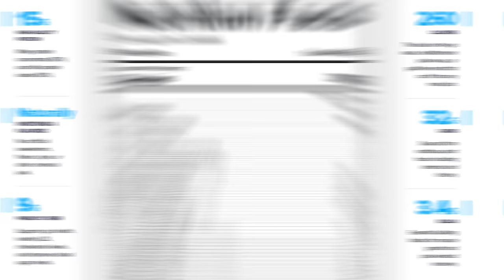How To Get The Most Value Out Of All Your Exercises To Build Muscle Long Term | Mind Pump 2143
00:00 Mind Pump Fit Tip: Exercises are SKILLS! Practice them as such.
19:10 The insanity of ESG (Environmental, Social, & Governance).
25:03 Mind Pump Recommends Telemarketers on Max.
31:56 Being sick sucks.
38:36 The best and worst things about your child leaving the nest.
46:38 Gross things you thought you would never do before becoming a parent.
52:54 Legion now has cookies!
54:12 The partners the guys use the most.
56:26 UPS drivers are getting PAID!
1:03:30 Shout out to Oliver Anthony Music.

1:05:02 Quah question #1 - What can I do to get more roadmap veins? I have a lot of veins, but I want the ones in my forearms to stick out more, what should I do? I’m already sub 10% fat, take a pump, and use sodium, is there a way to get even more?
1:09:20 Quah question #2 - How do you successfully exit out of overtraining? Will you gain fat if you go about it too abruptly? Should you treat it like reverse dieting and slowly ease out of it?
1:14:40 Quah question #3 – I'm very hamstring and glute dominant. How do I make lower body movements more quad based, especially unilateral?
1:16:30 Quah question #4 - How to push yourself without a gym partner or hurting yourself?

How Does Tesla Get A Worse ESG Score Than 2 Oil Companies?

Pimple Popper Tool Kit - Boxoyx 10 Pcs Blackhead Remover Comedone Extractor Kit with Box for Quick and Easy Removal of Pimples, Blackheads, Zit Removing, Forehead,Facial and Nose (Black)

UPS says drivers to make $170,000 in pay and benefits ... - CBS News

Mind Pump #1675: Eight Ways To Get The BEST Muscle Pump

Mind Pump #1820: How To Choose The Perfect Workout Partner

People Mentioned
Steve Cook (@stevecook) Instagram
Patrick Bet-David (@patrickbetdavid) Instagram
Oliver Anthony (@oliver_anthony_music_) Instagram